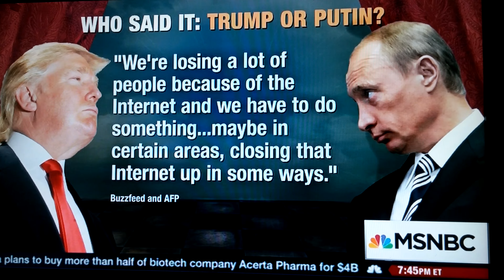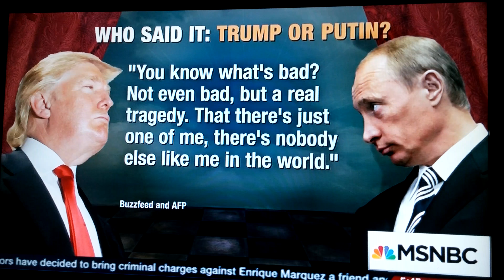Putin VS. Trump